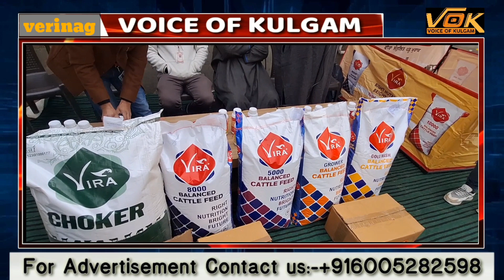vira foods and feeds company organised a guidance and counseling programme at verinag batagund